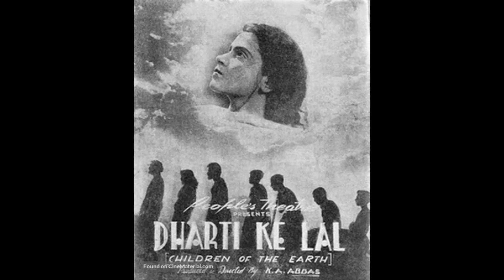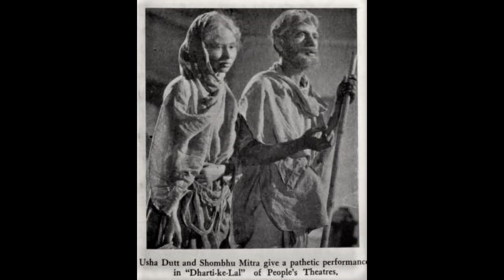DHARTI KE LAAL (1946) - Beete ho sukh ke din, aayi dukh ki ratiyaan - Lakshmi Shankar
Lyrics: Unidentified
MD. Pandit Ravi Shankar